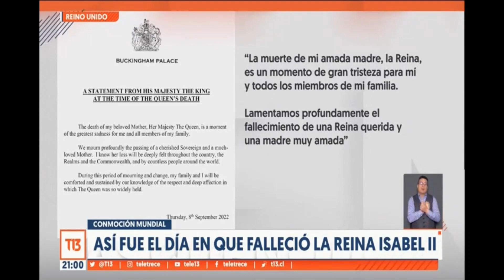T13 Noticias sobre la muerte de Isabel II